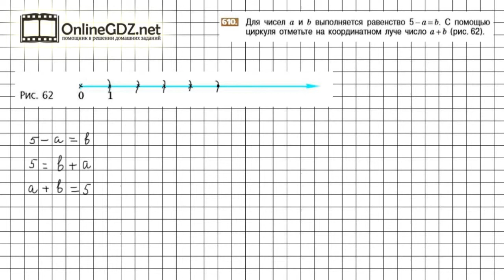Задание №610 - Математика 6 класс (Никольский С.М., Потапов М.К.)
Номер 610 – практическое задание с использованием циркуля. Необходимо с помощью циркуля измерять на координатном луче расстояния и откладывать их для выполнения задания.